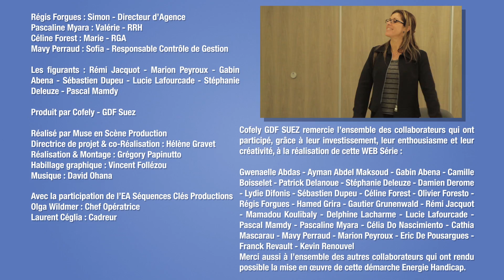WEBSERIE | Energie Handicap épisode 5 « La guerre des quotas »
Recrutement et handicap : ensemble luttons contre les préjugés ! Retour sur les idées reçues que peuvent affronter les personnes handicapées au travail avec la web série «Énergie Handicap», proposée par ENGIE Cofely dans le cadre de la Semaine du Handicap 2013. Cet épisode met en scène l'intégration d'un nouvel employé souffrant de handicap et les préjugés auxquels il doit faire face.

Depuis juillet 2010, ENGIE Cofely a mis en œuvre un plan d'action nommé «Énergie Handicap» afin d'intégrer et maintenir dans l'emploi des personnes en situation de handicap. Cette démarche connaît depuis le 1er Janvier 2013 un nouvel élan avec la signature d'un accord d'entreprise triennal dont l'un des objectifs est d'accroitre annuellement de 15% notre recours au secteur protégé et adapté.

ENGIE Cofely est un des leaders de la transition énergétique en France. Société de services en efficacité énergétique et environnementale, ENGIE Cofely propose aux entreprises et aux collectivités des solutions pour mieux utiliser les énergies et réduire leur impact environnemental. Son expertise repose sur des savoir-faire inscrits dans la durée : l’amélioration de la performance énergétique des bâtiments, la production locale d’énergies renouvelables, la maintenance multitechnique et le Facility Management.
ENGIE Cofely emploie 12 000 collaborateurs et a réalisé un chiffre d’affaires de 2,5 milliards d’euros en 2015.
ENGIE Cofely fait partie du Groupe ENGIE qui est l’un des premiers énergéticiens au niveau mondial.